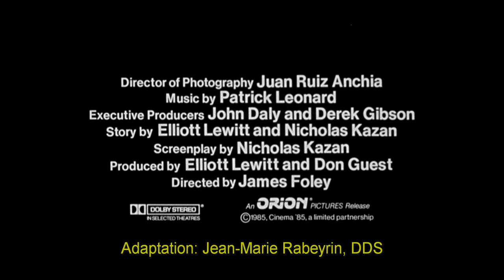Comme un chien enragé (1986) | Bande-annonce VOSTF (HD | 1080p)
COMME UN CHIEN ENRAGÉ (AT CLOSE RANGE)
Sortie le 14 janvier 1987
Genre : drame, thriller, romance
Durée : 1h55
Origine : États-Unis
Réalisé par : James Foley
Avec : Sean Penn, Christopher Walken, Mary Stuart Masterson

SYNOPSIS
Brad Whitewood s'ennuie dans la grisaille de la Pennsylvanie. Jusqu'au jour où il retrouve son père, qu'il n'a pas vu depuis son enfance. Le jeune homme tombe sous le charme de ce fascinant criminel. Mais l'admiration va laisser place à la peur lorsqu'il prend conscience que son père est un tueur impitoyable qui n'hésite pas à éliminer un témoin gênant… Même quand c'est son propre fils.